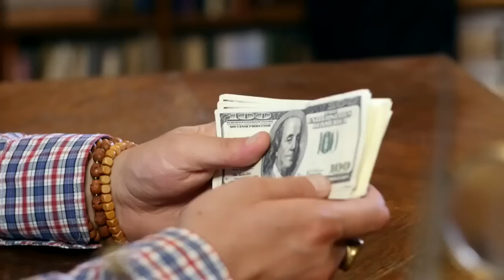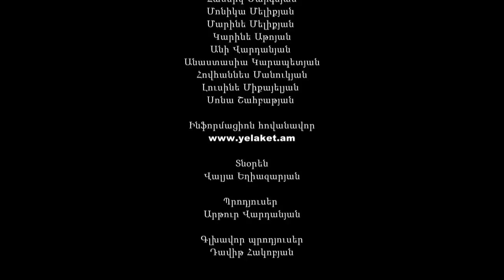Պապայի Աղջիկները Մաս 95